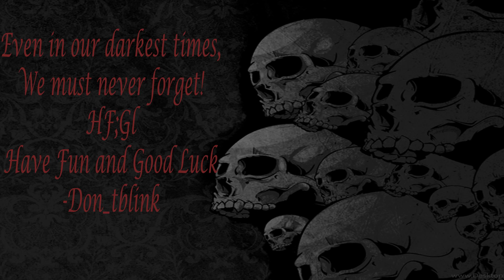Slow start and chat talking (Surviving Mars: Green Planet)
Starting off fresh in Surviving Mars utilizing some DLC's that were gifted to me! I also talked about some changes that needed to be made for livestreaming purposes!